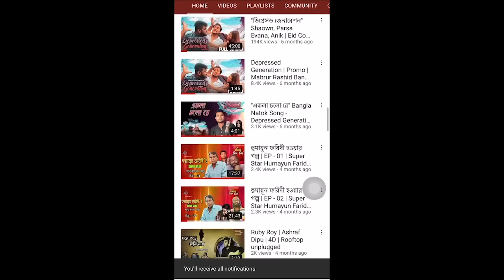Bangladeshi Cricketer Liton Das ll Lifestyle & Biography ll ক্রিকেটার লিটন দাস ll